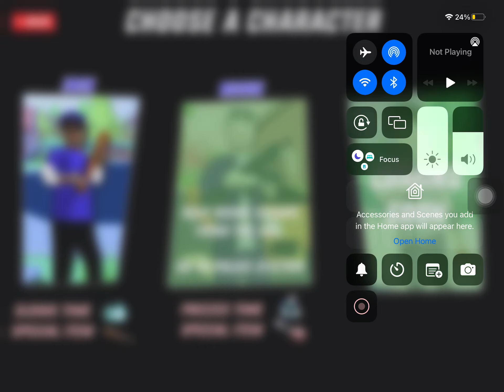Dude theft wars || How to unlock Richie part 1